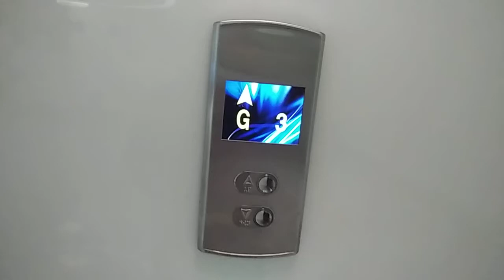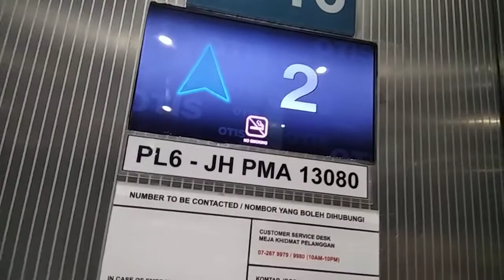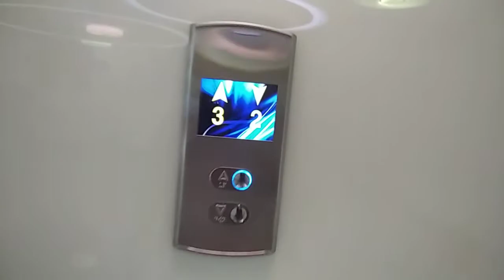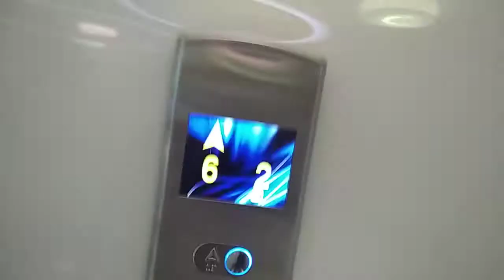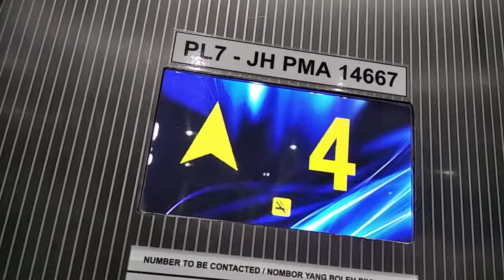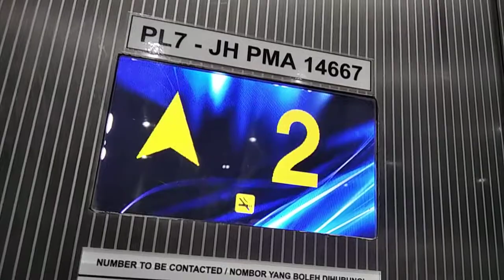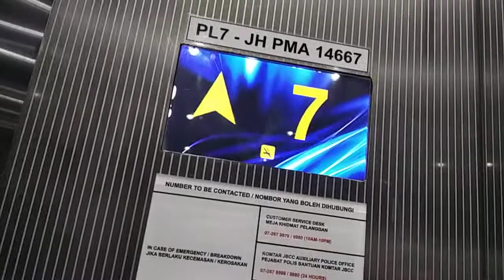Komtar JBCC Otis elevator